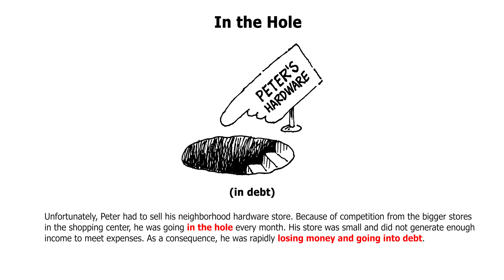101 American English Idioms In the Hole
In the Hole
(in debt)

Unfortunately, Peter had to sell his neighborhood hardware store. Because of competition from the bigger stores in the shopping center, he was going in the hole every month. His store was small and did not generate enough income to meet expenses. As a consequence, he was rapidly losing money and going into debt.